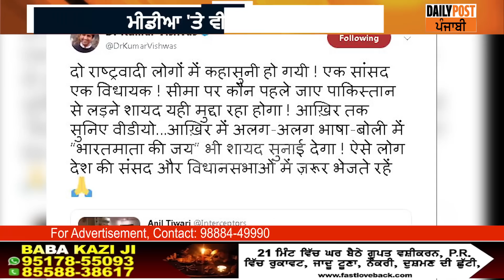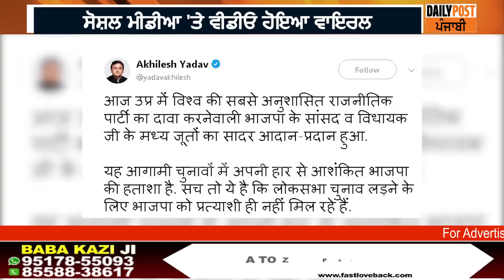ਪਹਿਲਾਂ ਬੀਜੇਪੀ ਸਾਂਸਦ ਨੇ ਵਿਧਾਇਕ ਨੂੰ ਮਾਰੇ '7' ਜੁੱਤੇ, ਫਿਰ ਦੋਵਾਂ ਵਿਚਾਲੇ ਹੋਈ 'ਗੰਦੀ ਬਾਤ'....